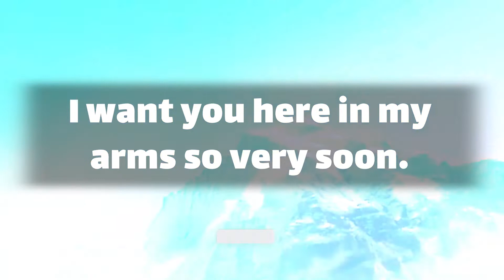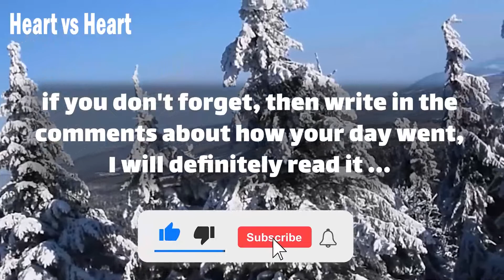Your Person Wants To Have Solid Relationship With You | dm to df message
Text👇 💞🧡💝
babe.
my darling you are the best.
and I want you to know.
that you are my best friend.
and true love to no end.
I want you here in my arms so very soon.
so as I sit here on this night.
where I am feeling quiet.
I’m just … (Continue in video 😍💟)
playlist👇 Message
⚡ TimeStamps Chapters⚡
00:00 LOVE
00:01 beginning of love
01:08 Message
divine masculine  💟
dm df 🤍
dm message to df today 💝
dm tarot 💞